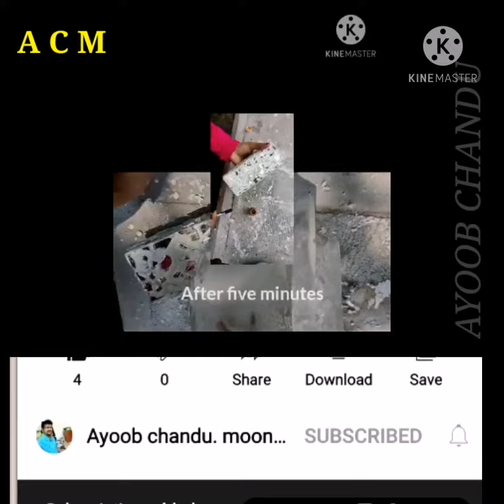.കണ്ണാടി..ചില്ല്..DARK FANTASY BOX..ഉപയോഗിച്ച് ഓ...ഒരടിപൊളി...FLOWER VASE#ayoobch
white cement.
fevicol
pearl metalic colour
broken mirror
dark fantasy box...
ഈവീഡിയോ ഇഷ്ടമായാൽ.